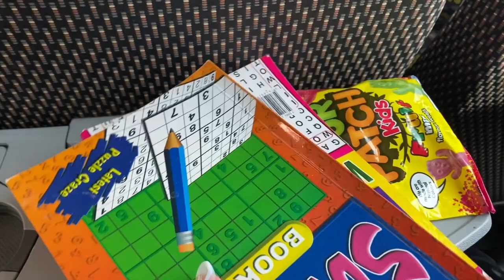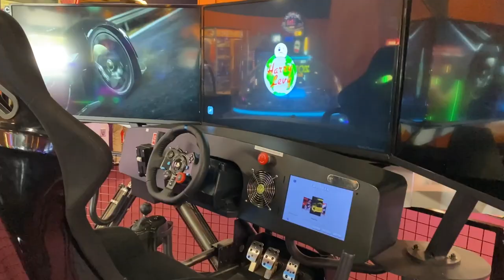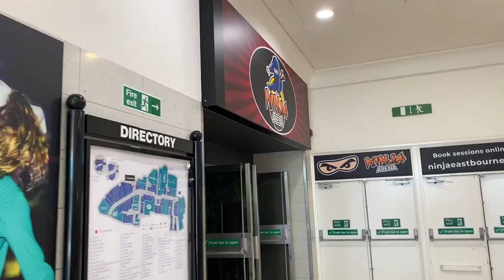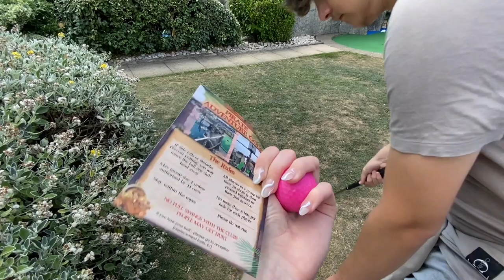COME WITH US TO EASTBOURNE! | IZZY EDWARDS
Join Jay and I on our first holiday ever together!! We had the best time and we hope that you enjoy watching this vlog!